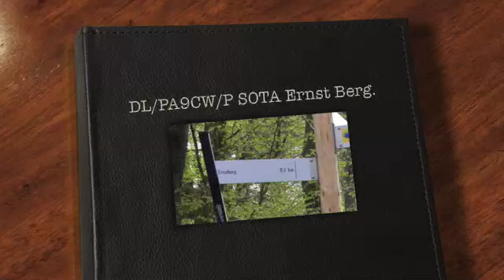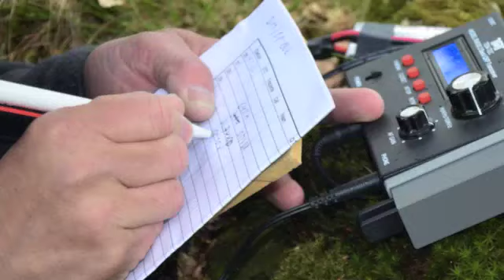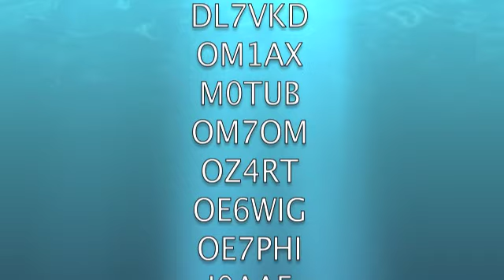SOTA Ernst Berg DM/RP-002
Activation of SOTA DM/RP-002. The Ernst Berg. By PA9CW, Tonnie
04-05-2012